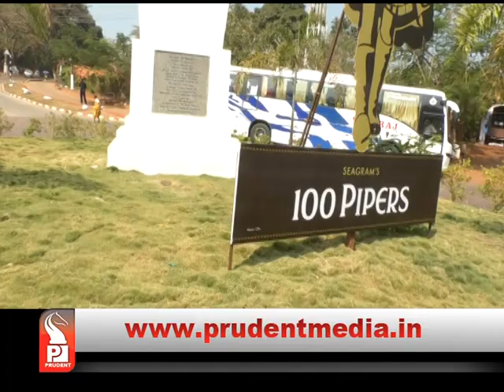GF WILL NOT COMPROMISE ON STATUE ISSUE: TRAJANO_Prudent Media Goa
Goa Forward has not compromised over Dr. Jack Sequeira’s statue in Assembly complex, says GF Spokesperson Trajano D’Mello. Retaliating at Congressman Girish Chodankars statement alleging GF of dealing for Greater Panaji PDA, D’mello said that GF will continue its demand for Dr. Sequeira’s statue. He further alleged that such comments are his political survival techniques.